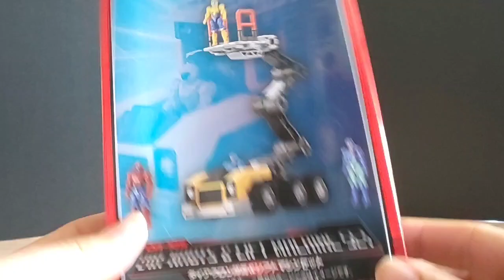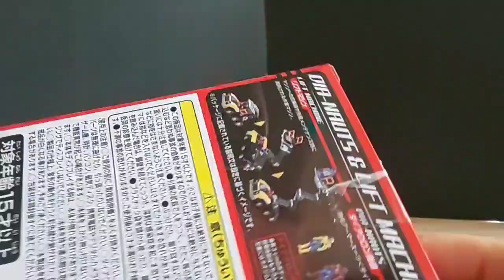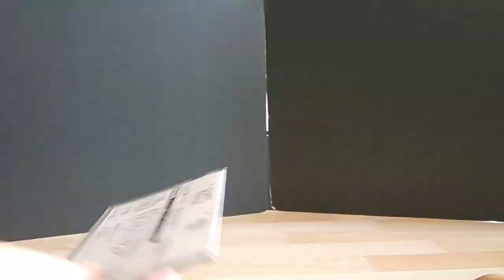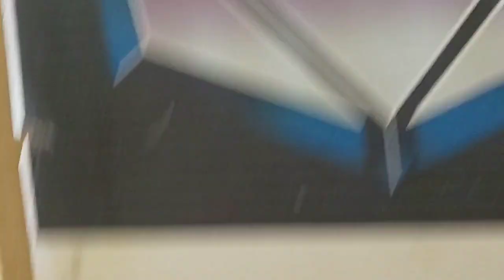Review! Takara Tomy Diaclone DA-105 Diaclone lift machine + 4 Dia-nauts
Non fondamentale, ma sicuramente e` un qualcosa che e` meglio avere (con ben 4 Dianauti)